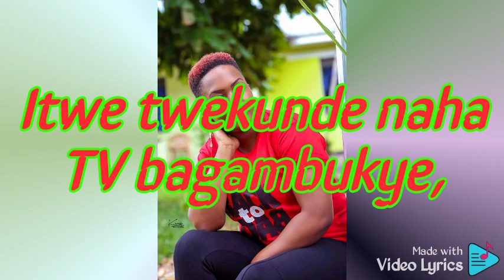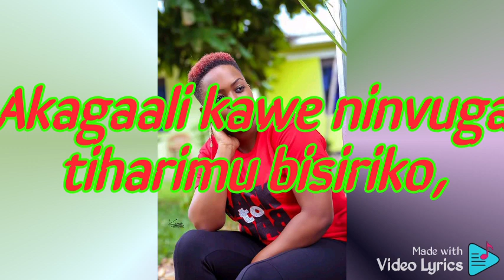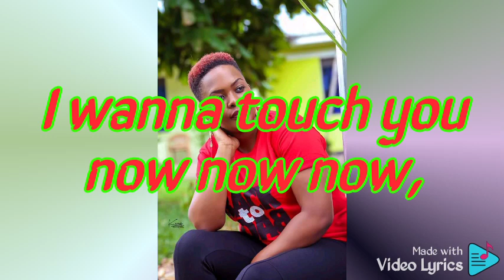Rukundo Yaawe by Josey Josey ft Emily Kikazi Official lyrics